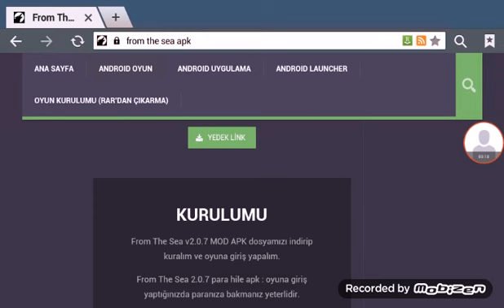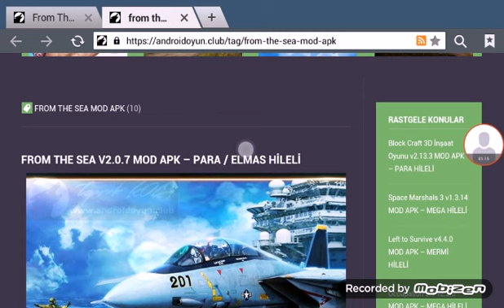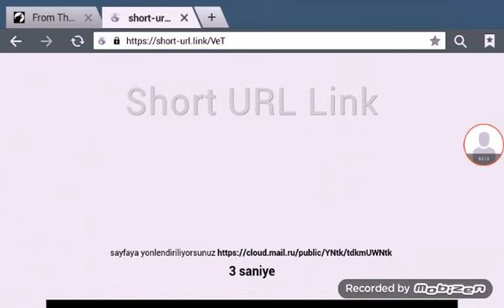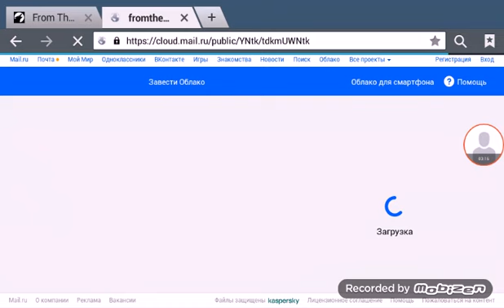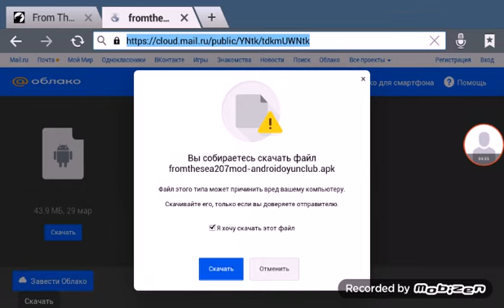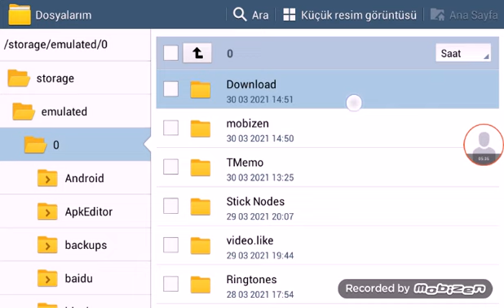From the sea (para/elmas hileli) nasıl indirilir link aşağıda